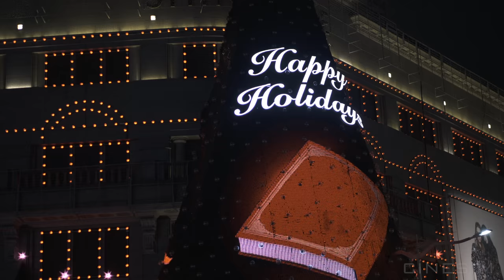Christmas In Seoul - Free Stock Footage In 4K Ultra High Res